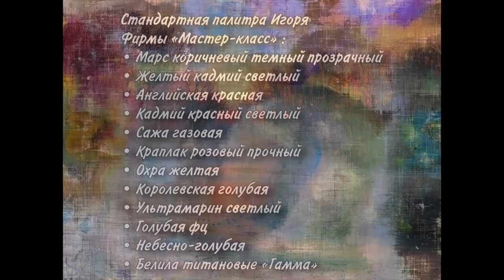"Рубиновый закат" видео-урок живописи. Художник Игорь Сахаров